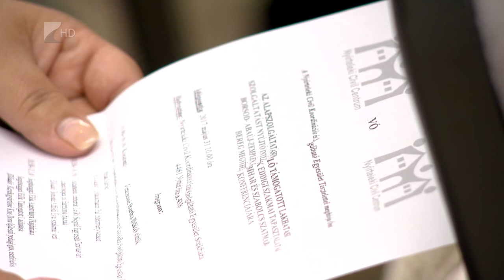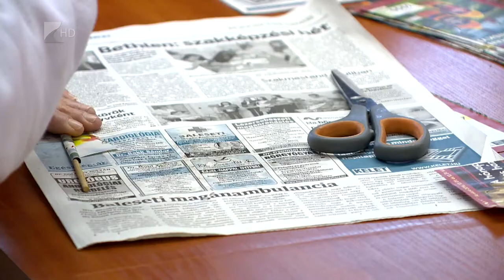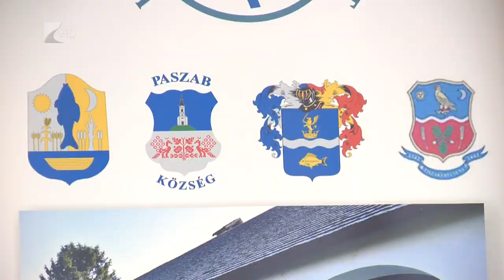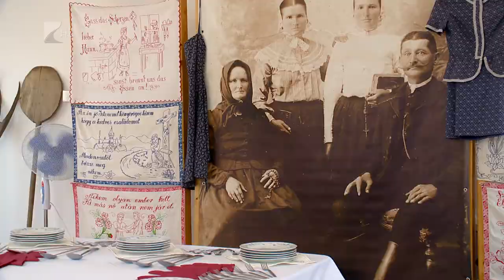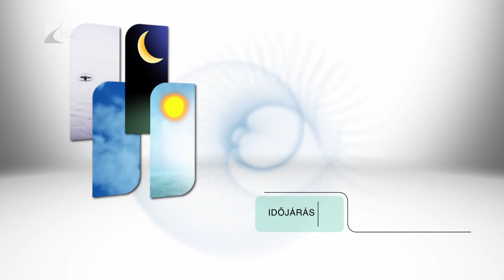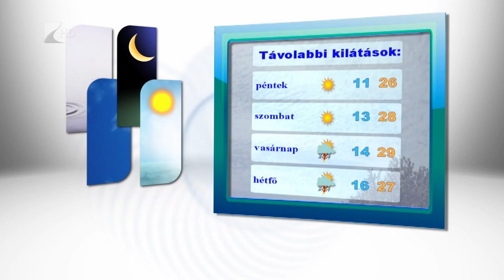Híradó 2017.05.31. - Kölcsey Tv